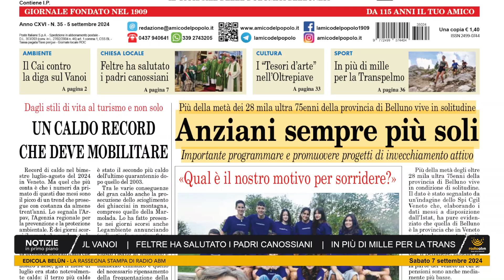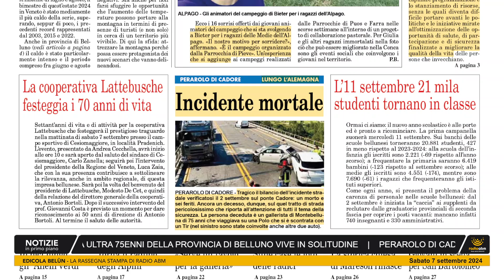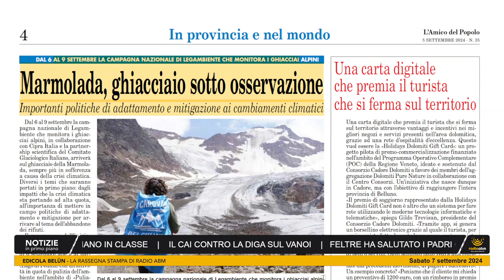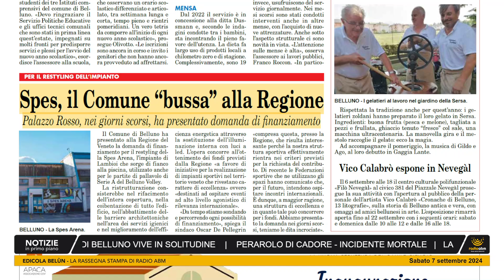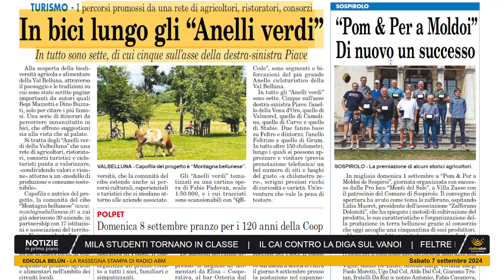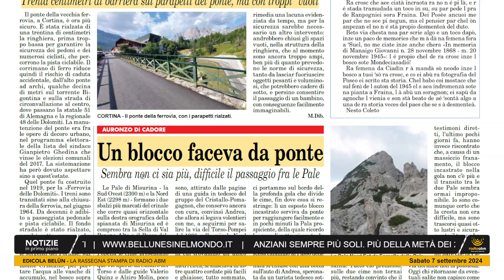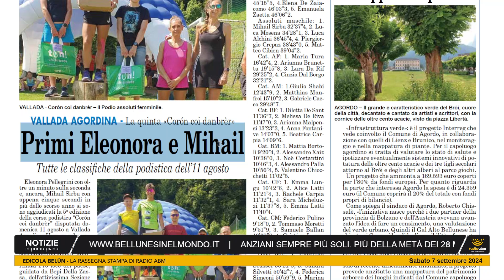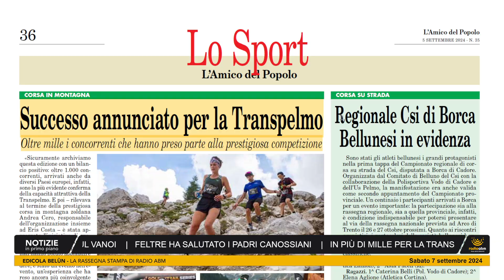Anziani sempre più soli. La rassegna stampa di sabato 37 settembre 2024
La rassegna stampa di Radio ABM dedicata alla lettura del settimanale L'Amico del Popolo.

Le notizie in primo piano:
Anziani sempre più soli. Più della metà dei 28 mila ultra 75enni della provincia di Belluno vive in solitudine | Perarolo di Cadore - Incidente mortale | La cooperativa Lattebusche festeggia i 70 anni di vita | L’11 settembre 21 mila studenti tornano in classe | Il Cai contro la diga sul Vanoi | Feltre ha salutato i padri canossiani | In più di mille per la Transpelmo | Buona giornata da Radio ABM – voce delle Dolomiti